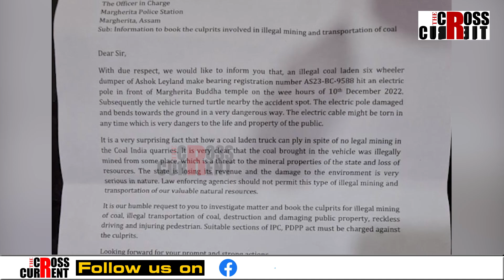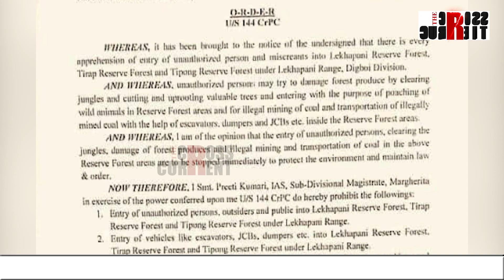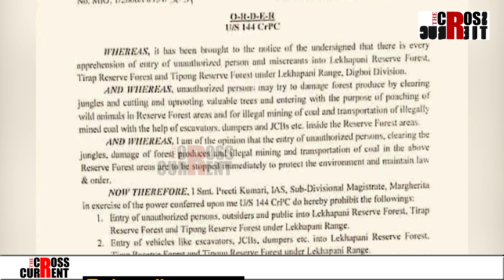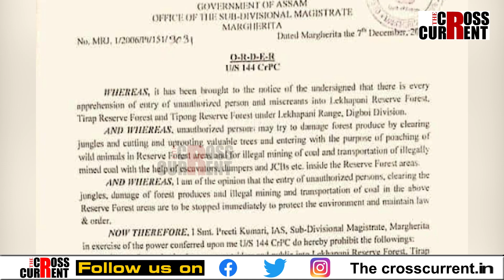চুকাফা অহা বাটত কয়লা মাফিয়াৰ দপদপনি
চুকাফা অহা বাটত কয়লা মাফিয়াৰ দপদপনি। ৫০০ এস্কেভেটৰেৰে চলিছে কয়লা খনন । দণ্ডাধীশৰ কথাও নামানে কয়লা মাফিয়াই । মাৰ্ঘেৰিটাত অস্তিত্বহীন প্ৰশাসন। মুখ্যমন্ত্ৰীলৈ পত্ৰ অখিল গগৈৰ।